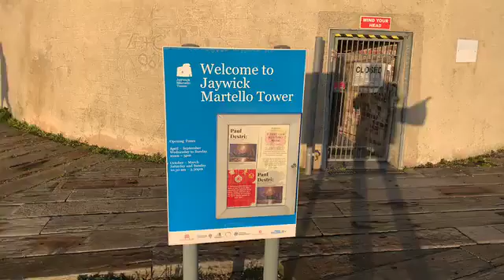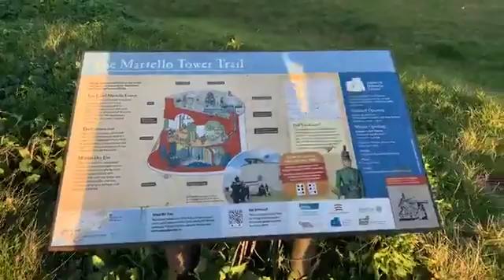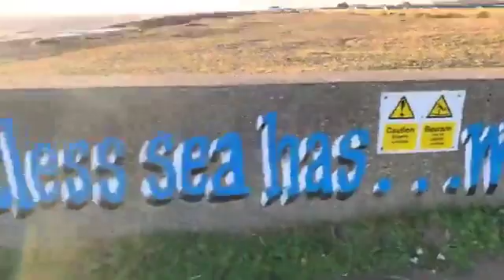Jaywick oldest building time